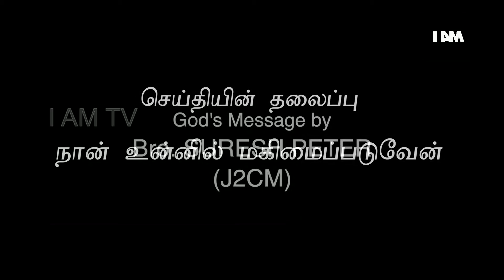புத்தாண்டு வாக்குத்தத்த செய்தி 2018 PART-1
BRO.SURESH PETER
              J2CM